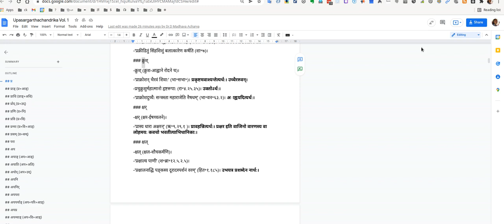see comments in google docs